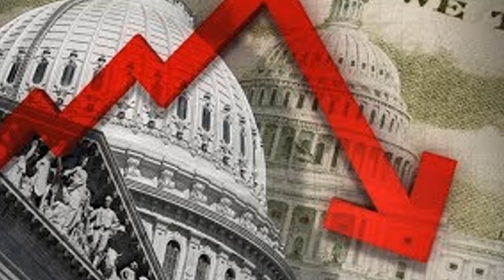We are being fed propaganda I Bix Weir (7/15/2018)